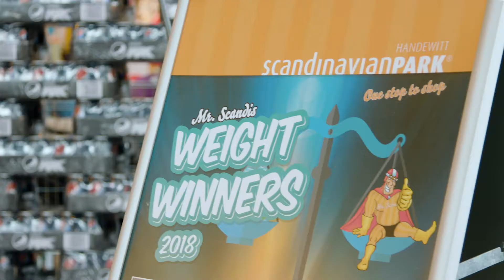Mr. Scandis Weight Winners 2018 – Folge 7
Glückszahl 7!
Schaut mal was im Scandinavian Park los war, als Nikole Carstensen 2.304 Dosen Pepsi Max gewann.